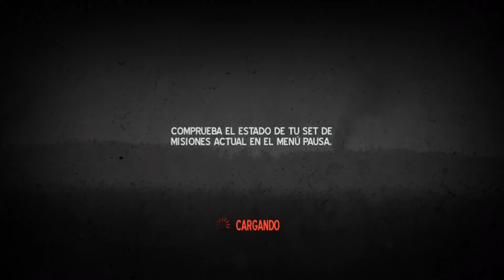Yomyom juega Into the Dead Desbloqueé una Nueva Arma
Hola soy Yomyom juega y Bienvenido a mi canal

Buscame en Twich como:   Yomyomjuega